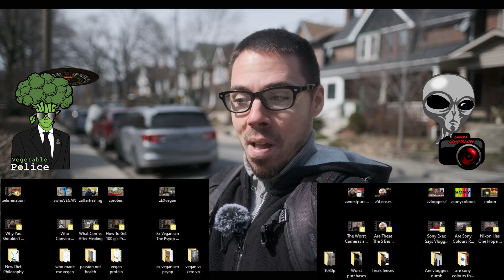Why 1080p Is More Future Proof Than We Thought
People are talking about 8k as future proofing.  1080p is the actual sweet spot, and completely future proof.  4k is often overkill, and actually less flattering to humans than 1080p.  It will be many generations before 1080p looks bad.  Maybe when 16k is the norm, 1080p will look a little washed out :)  1080p vs 4k and 8k, the real truth.

Fuji XT4
Fuji 16mm f1.4
Black Pro Mist 1/4 Filter